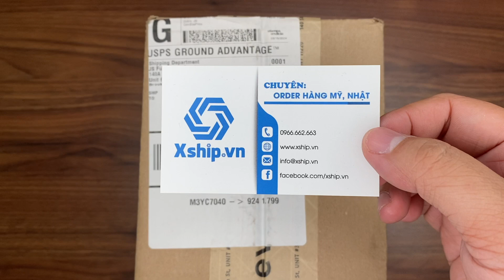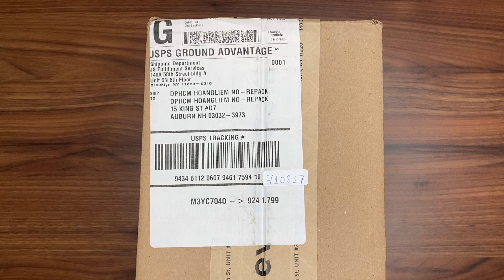Xship.vn: Mathey Tissot Mathy III Quartz Ladies Watch D810BV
Mathey Tissot Mathy III Quartz Ladies Watch D810BV có đường kính 32 mm. Hướng dẫn chọn size phù hợp khi đặt mua trực tuyến đồng hồ dành cho nam: Đầu tiên bạn cần đo chu vi cổ tay với sai số đo cho phép chỉ 0.5 cm. Chu vi cổ tay 15 cm thông thường sẽ phù hợp với đồng hồ có đường kính 39 mm. Chu vi cổ tay 16 cm phù hợp với đồng hồ có đường kính 40 mm. Chu vi cổ tay 17 cm phù hợp với đồng hồ có đường kính 41 mm. Chu vi cổ tay 18 cm phù hợp với đồng hồ có đường kính 42 mm. Một số trường hợp đặc biệt nếu các bạn đã thích rồi thì có thể đeo không cần quan tấm đến size và độ dày 10 mm. Mặt kính được làm bằng chất liệu kính khoáng. Khung vỏ được làm bằng chất liệu thép không gỉ 316L. Bên trong khung vỏ là bộ máy quartz có độ chính xác cao. Dây đeo được làm bằng thép không gỉ và được kết hợp bởi 2 tone màu bao gồm màu bạc của thép và màu vàng gold được mạ bằng công nghệ PVD.